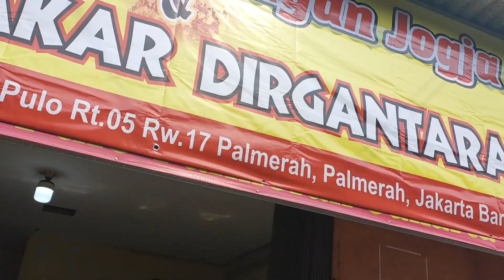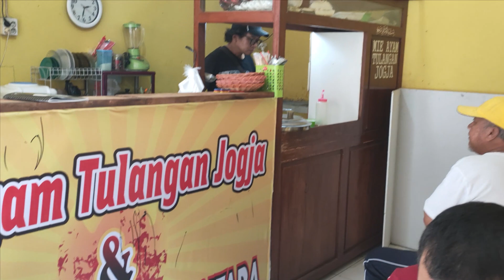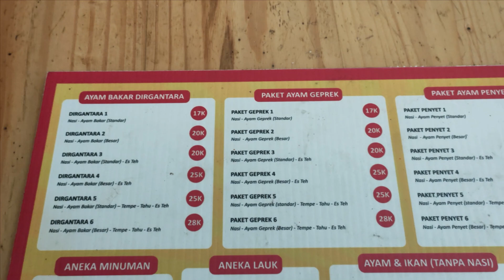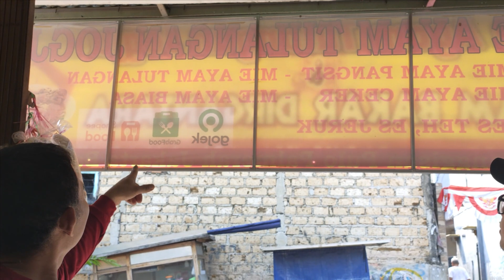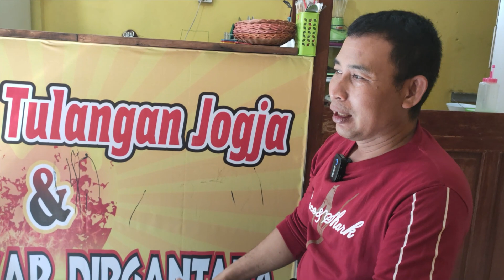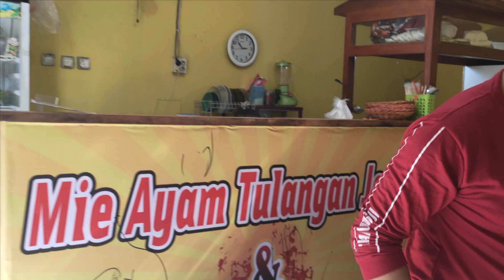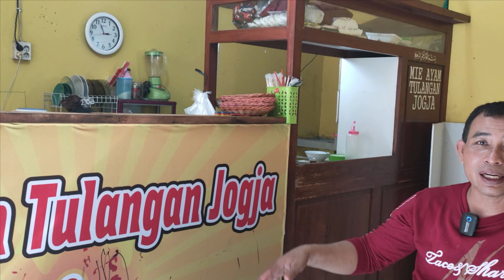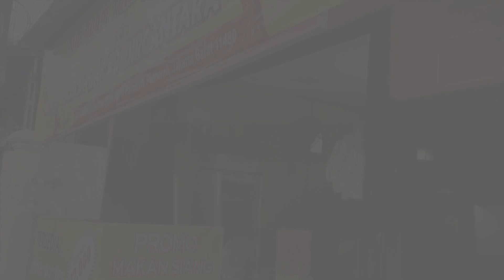CARA MENAIKAN OMSET PENJUALAN !!! PEDAGANG WAJIB TONTON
tonton sampai habis jangan di skip skip biar gk ketinggalan info penting dari pak sugeng !!!
konten kali ini membagikan tips / trik cara menaikan omset, salah satunya dengan menarik minat pembeli dan buka saat lebaran. lengkapnya tonton vidio ini !!! terimaksih tetap setia menonton channel ini.

YANG INGIN DI REVIEW USAHANYA BISA WA/ TINGGALKAN KOMENTAR !!!
TERIMAKASIH.
VIDIO SEBELUMNYA !!!
02:00 - 07:53 RIVIEW MASAKAN
07:53 - 11:27 MENU
11:27 - 19:57 ISI VIDIO
JANGAN LUPA TEMAN - TEMAN TULIS DI KOLOM KOMENTAR UNTUK KONTEN YANG INGIN DI BAHAS SELANJUTNYA, BANTU CHANNEL INI AGAR LEBIH BAIK KE DEPANNYA, DAN SEMAKIN BERMANFAAT.
DI TUNGGU YA UNTUK VIDIO SELANJUTNYA !!!
PRODUK ASLI SAYA HANYA JUAL LEWAT WA : 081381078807
TIDAK DI JUAL DI ONLINE SHOP[ MANAPUN !!!

Jika ingin membeli peralatan berdagang, mulai dari kompor, alat pengupas bawang, golok, dandang, dll bisa menghubungi ke nomor WA 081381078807

Bagi yang penasaran dengan rasanya, silakan kunjungi Mie Ayam Teman HANYA ada di Jl. Ciledug Raya Gang Teman No.6, RT.002/RW.004, Larangan Utara, Kec. Larangan, Kota Tangerang, Banten 15154. Mie Ayam Teman TIDAK membuka cabang di mana pun.